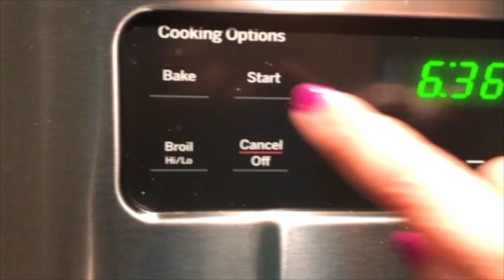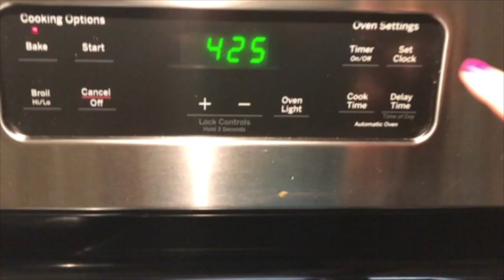Spring Rolls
This video is about Spring Rolls
This video is about Quinoa Dosa.